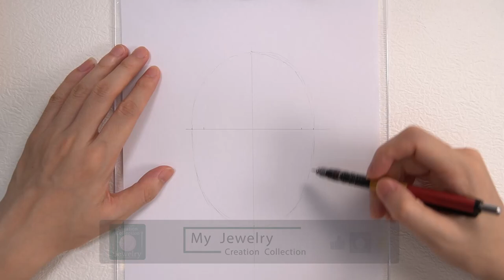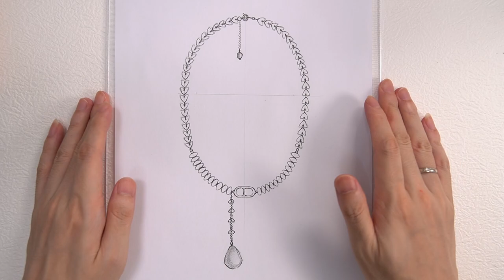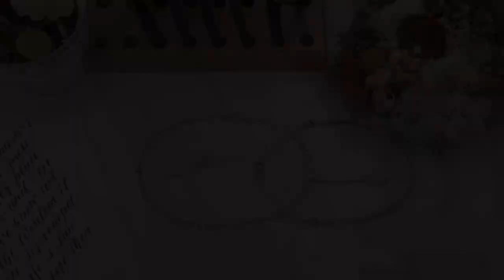How To Make Beautiful pearl Bracelet At Home || Easy || Moonstone Panel Necklace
Everything is romantic, moonlight is no exception.

I think moonstone is the most romantic natural stone，

So this beautiful necklace was born.

Materials used:
natural moonstone
natural baroque pearls
18K Gold Double Hole CD Buckle
white crystal chain
18K gold T-pin
14K gold injection spring buckle
14K gold injection open ring
18K gold-coated positioning beads
18K Gold Covered Extension Chain
18K Gold Chain
Soft gold wire 3.5mm